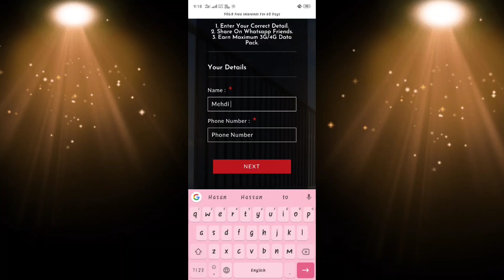How to get free deta || lock down free deta || lock down offers on jio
lockdown recherge offer
free internet
free data kaise le
50 GB data free mein kaise le
how to get 50 GB data free
Airtel data offer
jio data offer
jio offer on lock down
lockdown offer for rechage
free data
internet offer
free internet kaise le
free internet news
Raj Review